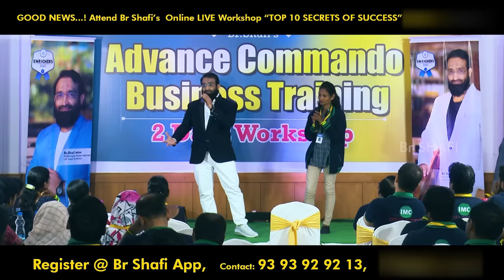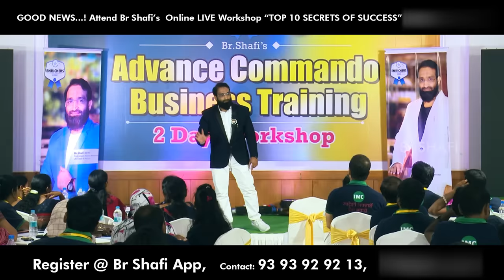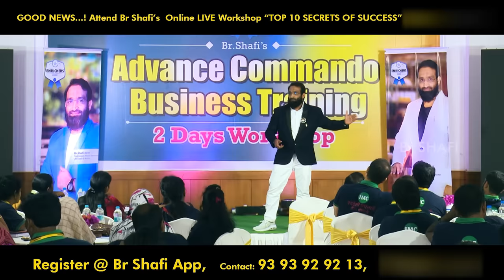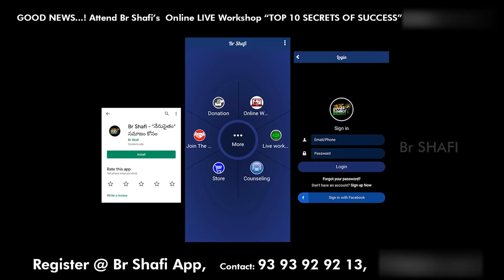Br Shafi || ఏడవడం ...... బలమా? బలహీనతనా? మార్పుకోసం తప్పకచూడండి.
phonepay no
Account Transfer
Helpline.png
Name :  Nenu Saitham Samajam Kosam
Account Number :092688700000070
IFSC Code: YESB0000926
Branch : Kothapet ,Hyderabad

Master motivator
Br SHAFI